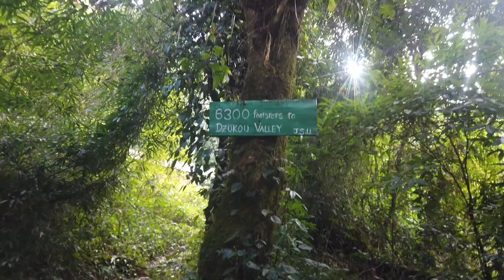First time to Dzukou valley //now its frozen time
dzukou valley
trekking in winter
b boys in hornbill
hornbill festival nagaland
lenzing weekly